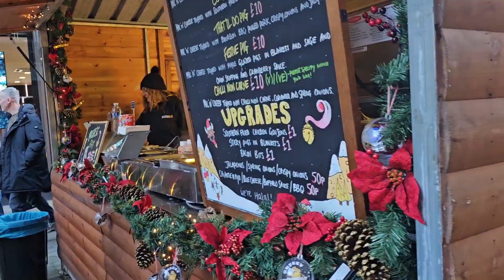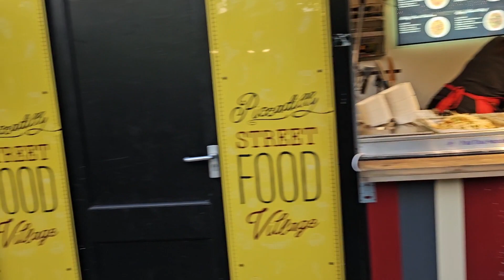Manchester Christmas Market 2023 🎄❄️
Track: Unknown Brain - Perfect 10 (feat. Heather
Watch: C3 . Unknown Brain - Perfec..